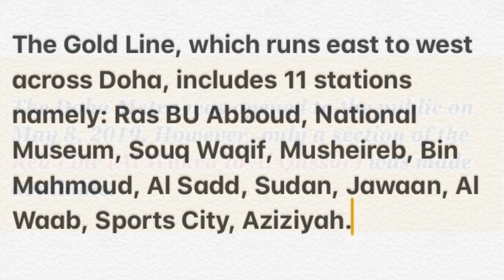Doha Metro to open Gold Line for public from Thursday